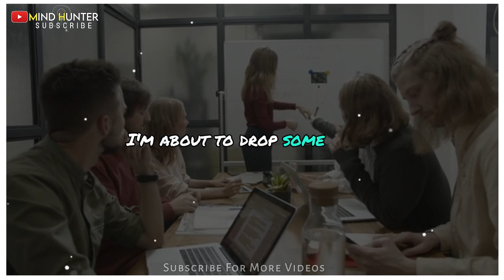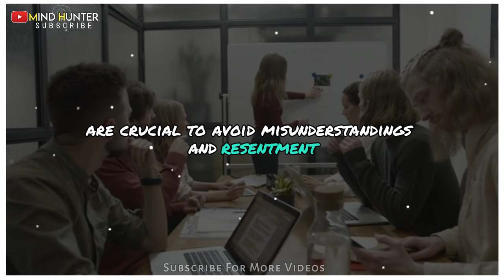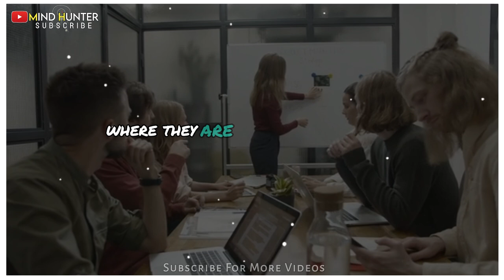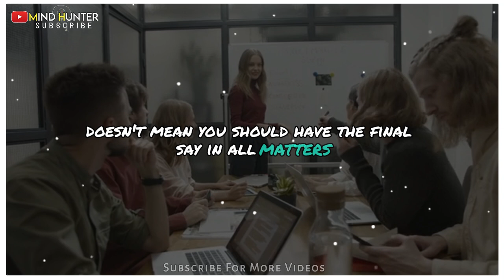10 Brutal Realities Older Men Face with Younger Women – What You Need to Know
10 Brutal Realities Older Men Face with Younger Women – What You Need to Know

Description: Discover the 10 harsh truths about dating younger women that older men often realize too late. This eye-opening video dives deep into the challenges and surprises that can arise in these relationships. Whether you're already in a relationship or considering one, understanding these realities can help you navigate the complexities of dating across generations.

Dating Advice
Relationships
Older Men Younger Women
Relationship Challenges
Dating Tips
Age Gap Relationships
Dating Realities
Relationship Truths
Dating Dynamics
Love and Relationships
Age Difference
Dating Struggles
Relationship Insights
Dating Advice for Men
Modern Relationships

Harsh Truths
Relationship Challenges
Age Gap Dating
Dating Realities
Older Man Younger Woman Issues
Relationship Advice
Dating Across Generations
Relationship Surprises
Age Difference Relationships
Dating Struggles
Relationship Dynamics
Love and Age Gap
Dating Advice for Older Men
Younger Women Dating
Relationship Complications
Age Gap Dating Issues
Dating Experience
Relationship Truths
Navigating Age Gaps